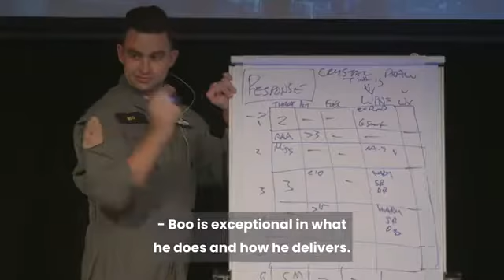Christian "Boo" Boucousis: "Inspirational Keynote - Christian "Boo" Boucousis"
Boo is an inspirational and energetic business leader and speaker. He takes individuals and businesses on a powerful journey to unlock their full potential, through the eyes of the fighter pilot. Hire Christian "Boo" to speak at your next event.